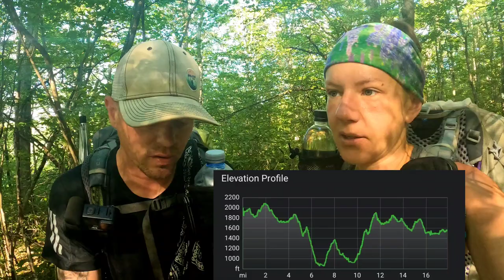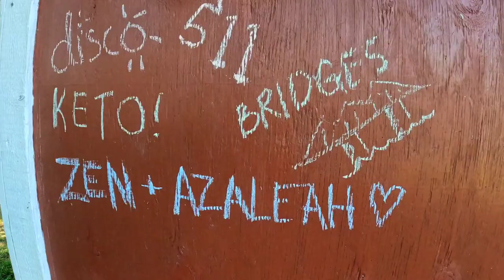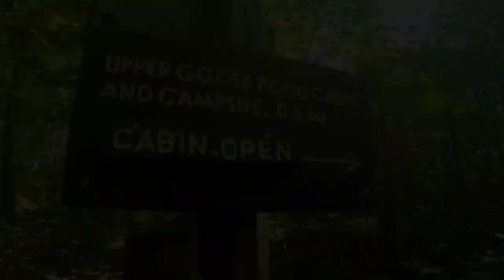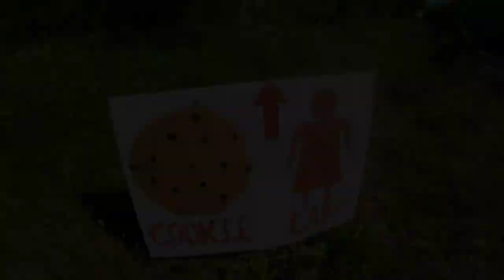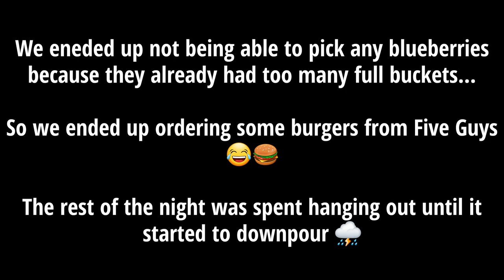Appalachian Trail 2022 - Day 141 & 142 Wilcox Shelter to Upper Goose Pond Cabin to The Cookie Lady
After a night swimming at the Goose Pond Cabin we did a short 11 miles to camp at a blueberry farm.